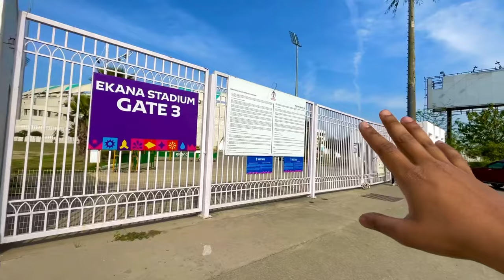IPL Ticket price in LUCKNOW | IPL match in lucknow stadium| LSG vs PBKS match Ekana stadium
First IPL match LSG vs PBKS ekana stadium | LSG VS PBKS IPL match | PBKS vs LSG match Ekana stadium

You will get Something new on my channel and also i will doing motovlog on this channel please keep supporting 🙏🙏😊😊

1.Barbet Tripod Mount Screw Adapter
2.BluArmor Action-cam Compatible Chin Mount for Motorcycle Helmets
3.Gopro Helmet mount
4.Manno motovlog mic
5.Boya ByM1 Auxiliary Omnidirectional Lavalier Condenser Microphone
6.Boya by-MM1 Super-Cardioid Shotgun Microphone
7.ULANZI Camera Tripod, Mini Flexible Tripod Stand with Hidden Phone Holder
8.GoPro HERO12
9.Insta360 X3 Action Camera

ipl 2023
csk
Lsg vs dc highlights 2023
lsg vs dc
Dc vs lsg highlights 2023
dc vs lsg
Lucknow ipl match
Ekana stadium lucknow
Lsg vs dc ekana stadium
lucknow super giants vs delhi capitals
1st ipl match 2023 highlights
1st ipl in lucknow
Ekana stadium lucknow live
ekana cricket stadium lucknow
Lsg vs srh 2023
Lsg vs csk highlights 2023
Csk vs lsg 2023
csk playing 11 2023
Ipl tickets price

ekana stadium
ekana stadium lucknow match
ekana cricket stadium
lucknow ekana stadium
Ind vs eng world cup 2023 tickets
how to book world cup 2023 tickets
icc world cup 2023 tickets booking
world cup ticket booking 2023
Lucknow ekana stadium
Lucknow ekana icc match
Lucknow ekana stadium ticket price

ipl 2024

Ipl match in lucknow stadium

Ipl ticket booking 2024 kaise kare

how to book ipl 2024 ticket

ipl 2024 tickets booking date

ipl ticket booking online kaise kare

ipl 2024 ticket price

Ekana stadium lucknow ipl ticket price

how to book ipl ticket 2024

Ipl offline ticket booking